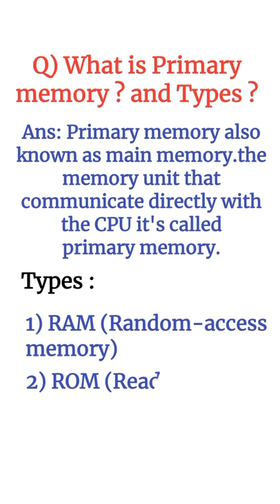what is Primary memory | primary memory types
what is data type,
data type in java tamil,
data types in telugu,
data type conversion,
data type kya hai,
data types in plc programming,
data type conversion in java,
data type in tamil,
data type qualifiers in c,
data types in c,
data types in java,
header file,
header file kya hai,
header files in c in tamil,
header file c++,
header file in dev c++,
header files in java,
header files in c in telugu,
header file kya hota hai,
 header files in c++ شرح,
header file definition
what is header file in c,
 what is header file,
what is header file in c in tamil,
what is header file in hindi,
what is header file in tamil,
what is c programming language,
what is c programming language in hindi, what is c programming language in telugu, what is c programming language in tamil, what is c programming language used for, what is c programming language interview questions,
what is c programming language basics introduction and history,
 what is c sharp programming language, what is c plus plus programming language, what is the use of c programming language in real life,
what is c language in telugu,
what is c language in hindi,
 what is c language in tamil,
 what is c language in computer,
what is c language in english,
what is c language basics,
 what is c language definition,
what is c language and its features,
what is c language for beginners,
types of operating system, types of operating systems for computers,
types of operating system in telugu,
types of operating system in tamil,
 types of operating system in malayalam, types of operating system in english,
types of operating system class 10,
 types of operating systems for computers in telugu, types of operating system in embedded systems,
types of operating system in os
what is operating system,
 what is operating system in hindi,
what is operating system in computer,
what is operating system in telugu,
what is operating system and its types, what is operating system in tamil,
what is operating system and its function, what is operating system in english,
 what is operating system in malayalam, what is operating system in computer in telugu